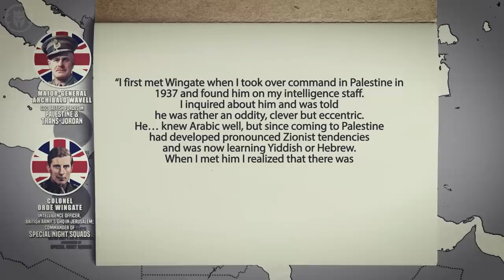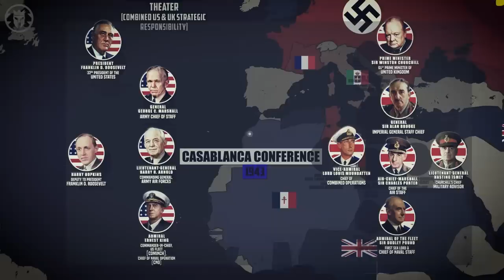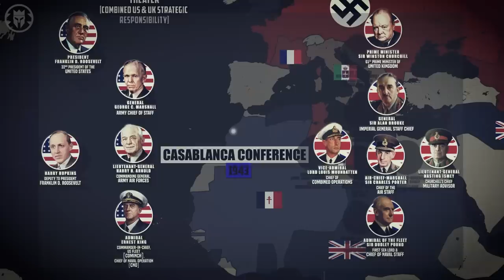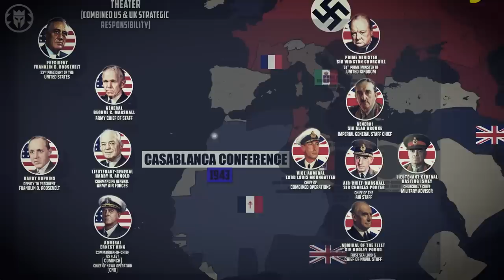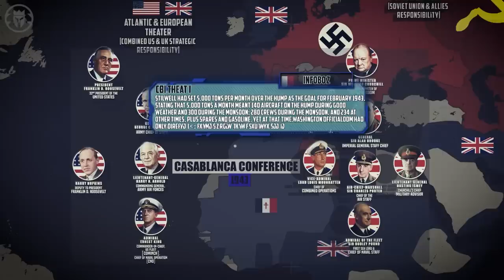Britain Strikes Back Against Japan - Pacific War #65 DOCUMENTARY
Consider using the DONATE button to the right of the video (below on mobile) to help out the victims of the recent earthquake in Turkey!

Kings and Generals' historical animated documentary series covering the Pacific War week by week continues. The China-Burma-India theater is one of the most important theaters of the Pacific War. It was here that the Japanese had been fighting since 1937, it was here that the Empire of the Rising Sun had most of its land forces. Today, we finally return to China, Burma and India to cover some new developments that were unfolding during the months of January and February, with new operations taking place in China, with more political bickering going on in India and with the start of one of the most recognizable long-range penetration expeditions: Operation Longcloth. Britain finally strikes back against Japan.